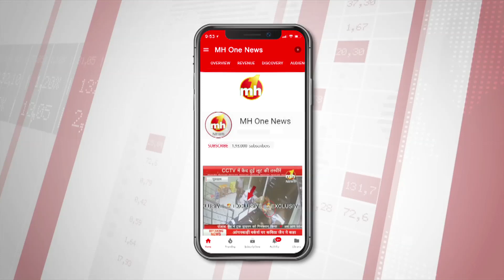दिल्ली : दरबारी लाल DAV स्कूल का वार्षिक पारितोषिक वितरण समारोह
दिल्ली के पीतमपुरा स्थित दरबारी लाल DAV स्कूल में वार्षिक पारितोषिक वितरण समारोह का आयोजन किया गया, कार्यक्रम में मशहूर भरतनाट्यम कलाकार जयालक्ष्मी ईश्वर मुख्यअतिथि के तौर पर शामिल हुईं.